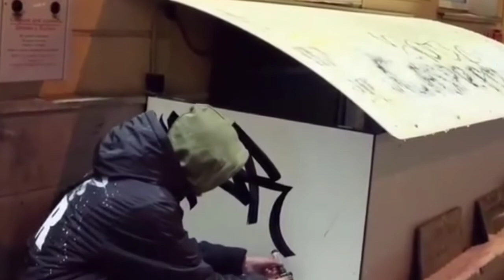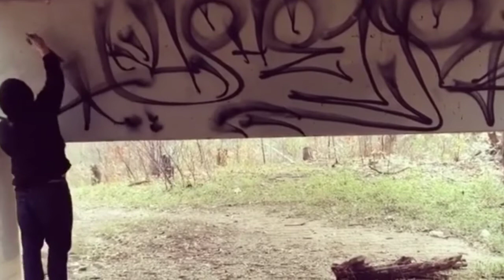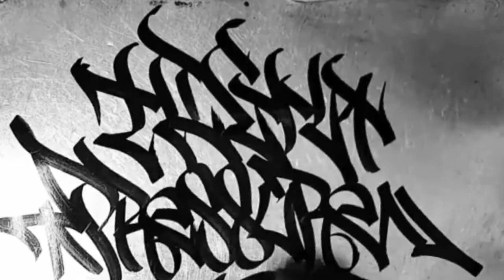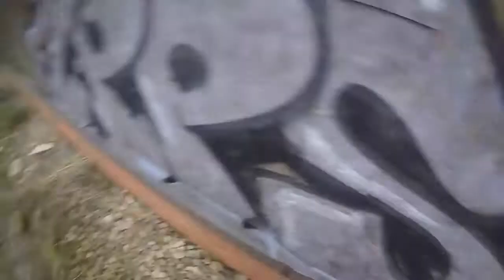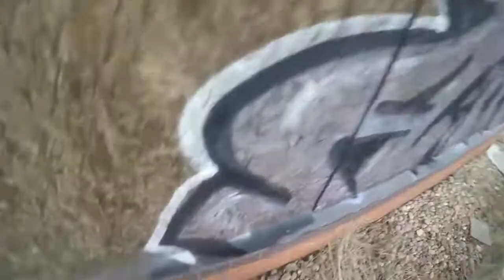GRAFFITI TV 📺 Short graffiti clips...